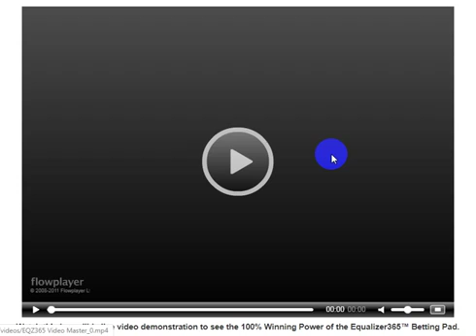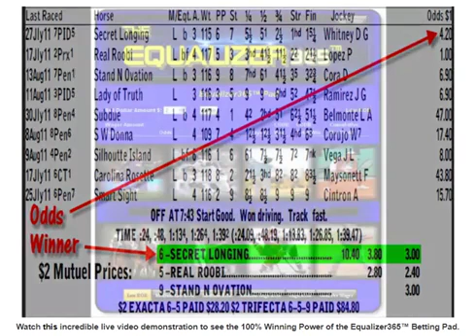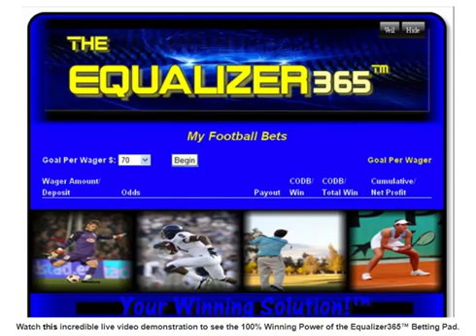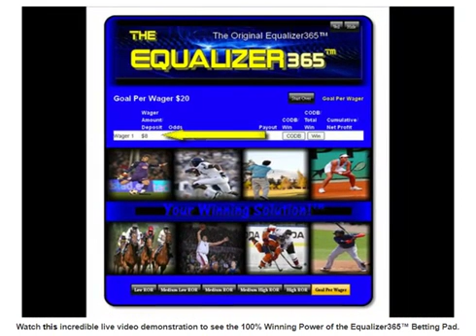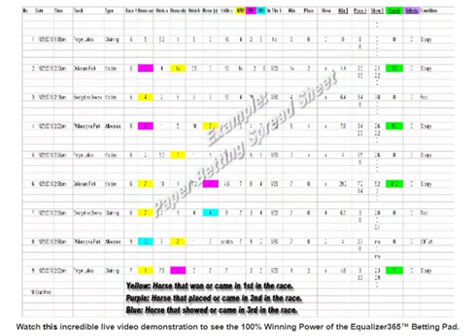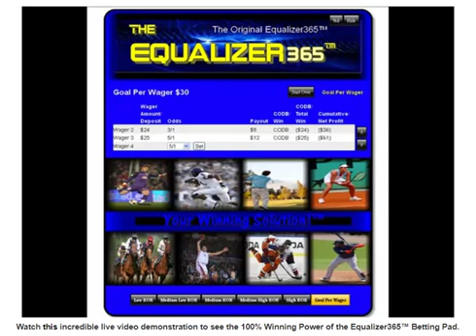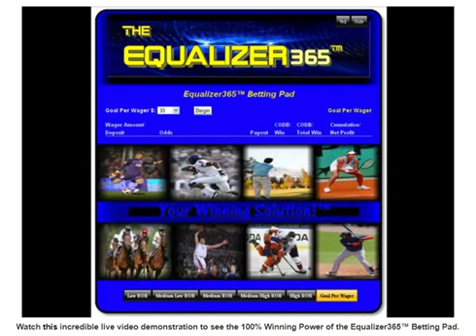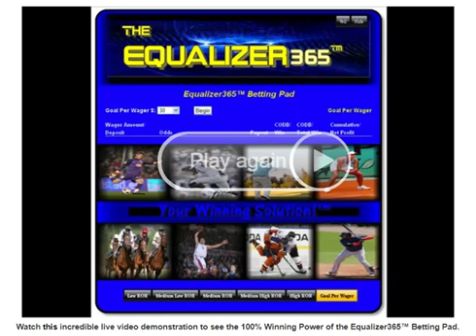Why Lose When You Don't Have To? Turns Your Losing Bets Into Winning Bets!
We are so glad with you to be with us and make profits together

Recommended for you ... What if I told you that I will do all the trading for you and build your wealth portfolio in just a few weeks, would you be interested? learn how

How do you find out which Forex pair and time frame is best to trade? learn how

Win 100 Percent Of Your Bets Betting On Horse Racing, Dog Racing, Or Any Other Type Of Bet. Here Is Proof! Our Software Literally Turns Your Losing Bets Into Winning Bets! Why Lose When You Don't Have To?

join our site to get free forex tools and traders solutions

firasezz Join my CPA and download valuable Forex indicator & strategies for free...